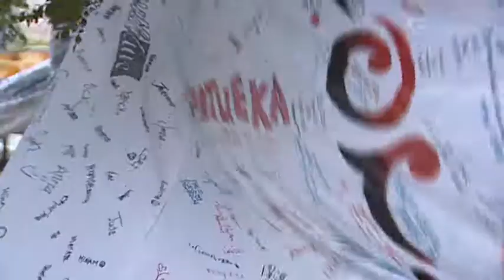Men walk streets in stilettos to support women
A White Ribbon Day campaign saw men show their support for the cause by walking a mile in women’s heels. Walk a Mile in Her Shoes kicked off in Wellington today to raise awareness of violence against women.